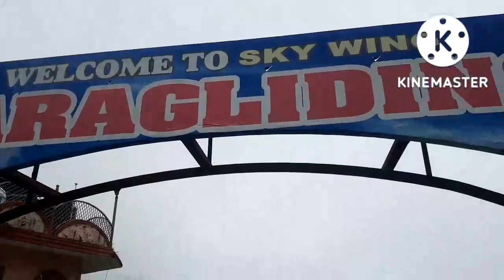SO GREENERY🍃🍃🍃 AT THE TRACKING 😊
Set in the valleys of South Wales at the tail end of Thatcher’s Britain, The Green Indian Problem is the story of Green, a seven year-old with intelligence beyond his years – an ordinary boy with an extraordinary problem: everyone thinks he’s a girl.
Green sets out to try and solve the mystery of his identity, but other issues keep cropping up – God, Father Christmas, cancer – and one day his best friend goes missing, leaving a rift in the community and even more unanswered questions. Dealing with deep themes of friendship, identity, child abuse and grief, The Green Indian Problem is, at heart, an all-too-real story of a young boy trying to find out why he’s not like the other boys in his class.
Longlisted for the Bridport Prize (in the Peggy Chapman-Andrews category)

Deeply affecting, with great wisdom and tenderness… a fantastic book in order to understand what it feels like to have been assigned the wrong gender at birth… I’ve found myself heartily recommending it to both adults and teenagers.
Jess Morency, Dorset Magazine

A warm, humorous and often moving portrayal of a strong central character dealing with early grief and facing down significant adversity.
The New Welsh Review

A small and perfectly formed novel… Everyone who was born in the wrong body should read this, but more importantly, everyone who wasn’t should read it too.
Laura Pearson, author of Missing Pieces and I Wanted You to Know

A beautiful, sorrowful tale. This took me right back to my childhood – one of curiosity, dreams and the promise to never forget. A reminder that no matter how little we are, our feelings are big, our worlds so important.
Alex Humphreys, BBC presenter and journalist

Jade Leaf Willetts is a writer from Llanbradach in South Wales. He writes about extraordinary characters in ordinary worlds and has a penchant for unreliable narrators. The Green Indian Problem is his first novel.

Basket

Checkout

Gift Cards

My Account

My Orders

My Subscriptions

OTHER

About

Bookshops

Data Removal Request

News & Media

Returns and Refunds

Rights

Submissions

Suppliers

Sustainability Policy

Trade Resources

FAQs

Renard Press is a carbon positive publisher. Find out more about how we protect the environment here.

Website by Will Dady

Like all websites, this one uses cookies to